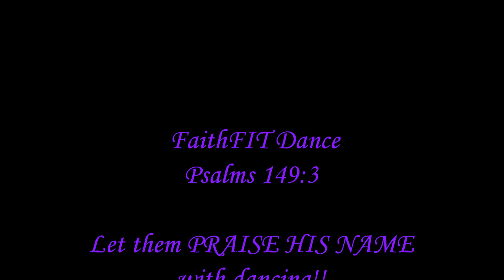CLASS PRESENTATION VIEW || WRITE YOUR STORY || FRANCESCA BATTISTELLI || P1493 FITNESS®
This is a "Class Presentation View" of the choreography presented by P1493 FITNESS®. It is offered because many people find it easier to learn the steps using this format as seen from behind the instructor. However, there is a forward facing version of every video and it can be found on the YouTube channel.

LET US PRAISE HIS NAME WITH DANCING!!! P1493 Fitness® is a fun-filled workout designed to burn plenty of calories, release stress, and encourage your spirit as we focus on the King of Kings, Jesus Christ!! These cardio dance and toning videos are choreographed to contemporary Christian praise/worship music and can be found on YouTube.

So come join in as we grow together in seeking a physically and spiritually healthier lifestyle; create your own personal PRAISE AND WORKOUT routine using your favorite videos!

All P1493 Fitness® choreography is copyright protected.

Name and logos are registered entities of P1493 Fitness, LLC

MUSIC: P1493 Fitness® does not own the rights to the song used in this video. Add it to your playlist by purchasing it through ITunes today!